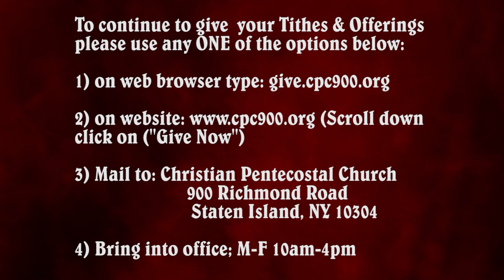"Redeemed" 2/23/21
Romans 5:18